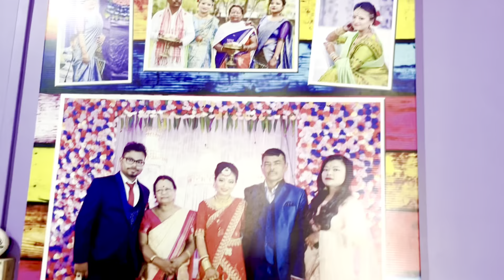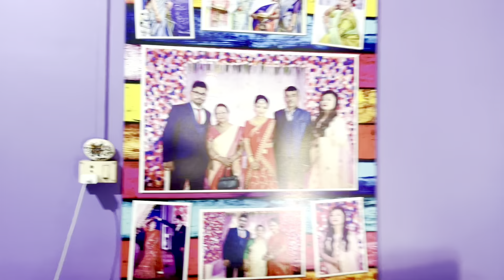নিয়ানে প’লিঅ খাওতে কাঁন্দিলে॥মাৰ ঘৰত এসাজ